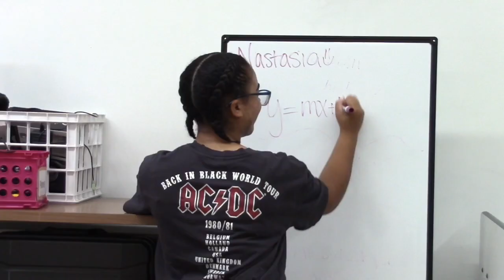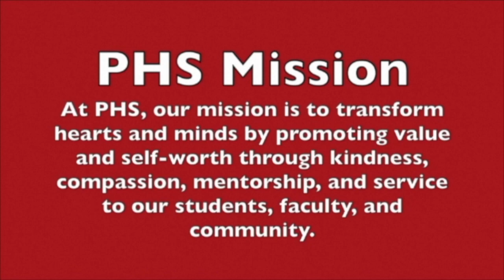WPHS News April 27 2023